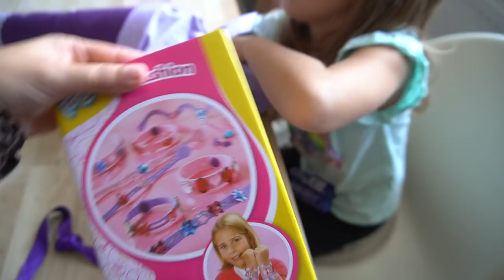1. SCHULWOCHE | Wochenvlog | Hausaufgaben & Haushalt | Familie Diamanta 💎